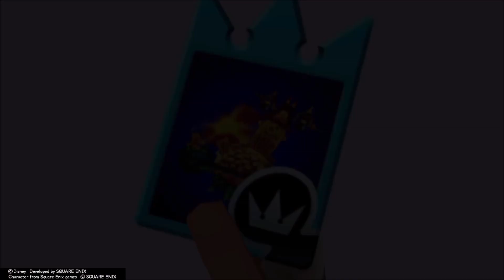Kingdom Hearts 1.5 + 2.5 Remix: Kingdom Hearts Re: Chain of Memories Part 19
Completed Hollow Bastion.